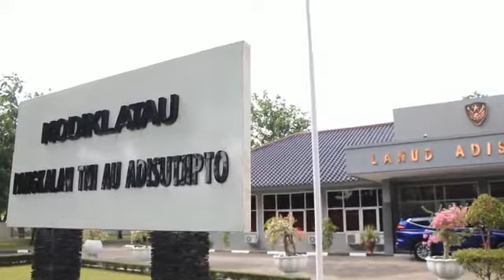Taruna Tingkat IV AAU Prodi Teknik Manajemen Industri Pertahanan Ikuti Praktik di Lanud Adisutjipto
Yogyakarta, Lanud Adisutjipto. Danlanud Adisutjipto Marsma TNI Azhar Aditama D.,  menerima kunjungan Taruna tingkat IV Akademi Angkatan Udara (AAU) Prodi Manajemen Industri Pertahanan dalam rangka Praktik Manajemen Keuangan untuk Korps Administrasi (ADM) dan Perbekalan (KAL) di pimpin oleh Kepala Departemen Teknik Manajemen Industri AAU Kolonel Kal Pamundi Rahmat M., S.E., M.M., di ruang rapat Mako Lanud Adisutjipto, Senin (19/9/2022).

Danlanud Adisutjipto dalam sambutannya mengatakan Manajemen keuangan di era teknologi seperti saat ini, yang berbasis elektronik serta menggunakan perangkat digital, kesemuanya membutuhkan ketelitian dan kemampuan dalam penggunaan _gadget_.

"Saya minta kepada para Taruna untuk banyak bertanya serta berinteraksi serta bertukar pikiran kepada para senior selama melaksanakan praktik, banyak ilmu bermanfaat yang kita dapatkan," ujar Danlanud Adisutjipto.

Lebih lanjut Danlanud Adisutjipto mengharapkan agar ilmu yang didapatkan selama melaksanakan praktik dapat berguna, ketika nantinya kalian bertugas dikesatuan.

Sementara itu Gubernur AAU dalam sambutannya yang disampaikan Kadep Teknik Manajemen Industri AAU menjelaskan kegiatan praktik di Lanud Adisutjipto bertujuan membekali para Taruna agar dibekali ilmu baru yang lengkap, karena kedepannya mereka akan menjadi Perwira khususnya pada Korp keuangan.

Adapun Praktik Manajemen Keuangan untuk Korps Administrasi (ADM) dan Perbekalan (KAL) Tingkat IV AAU akan berlangsung dari tanggal 19 s.d 27 September 2022 dan diikuti sebanyak 22 orang Taruna, terdiri dari 17 Taruna dan 5 Taruni.